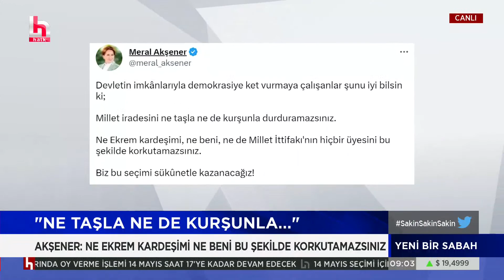İYİ Parti'li Lütfü Türkkan'dan İmamoğlu'na suikast açıklaması: Bu iş tezgahlanmış!